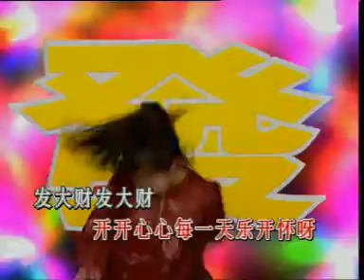CT Girls－發財+恭喜恭喜